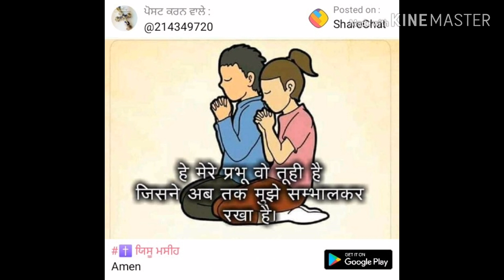Emmanuel Song No.290 Charni Di Gall